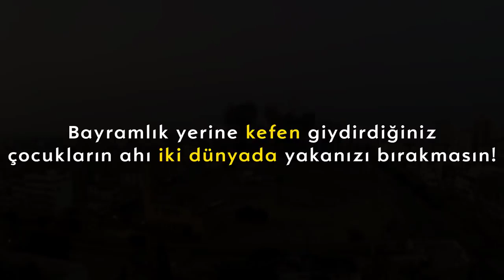The Palestinian War: A War Of Attrition In Gaza Between Israel And Palestine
Title: Filistin। Pelestain War। যুদ্ধ বিধ্বস্ত ফিলিস্তিন। ইসরাইল-ফিলিস্তিন যুদ্ধ। Ridvan Kevrek

Credit: Ridvan Kevrek Toutube Channel